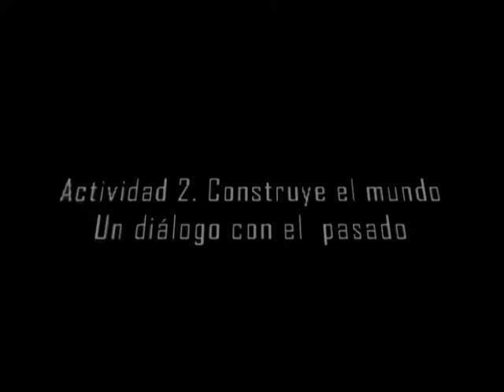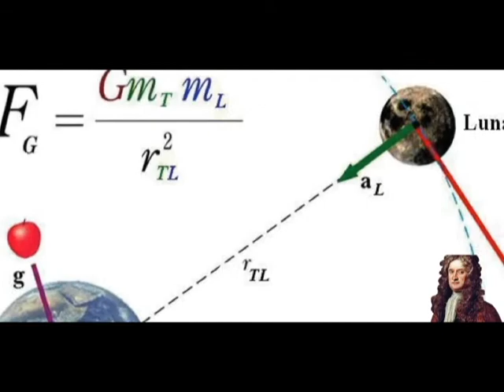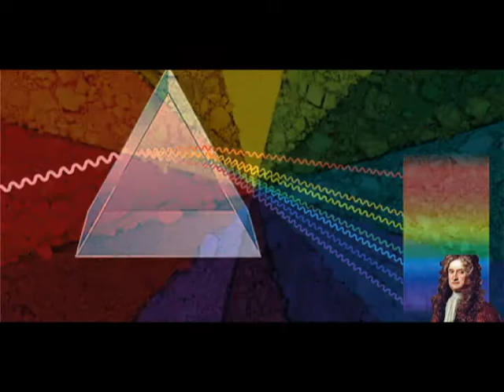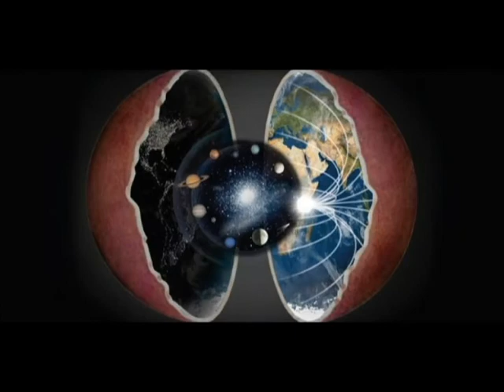02 Construye el Mundo un Dialogo con el Pasado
Video Creado para el área de Ciencias Sociales, Grado 8o, Skolmi.